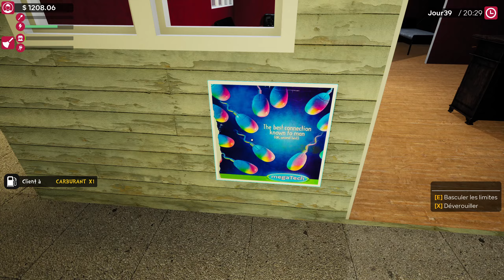Motel Manager Simulator FR : Ajout de chambres et parking amélioré!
Dans Motel Manager Simulator FR, on continue de développer notre motel avec l'ajout de deux nouvelles chambres et un nouveau parking pour attirer encore plus de clients!

Avec **Motel Manager Simulator**, chaque décision compte et peut transformer votre expérience de jeu. Rejoignez-moi dans cette série pour voir comment nous allons relever les défis et bâtir le motel de nos rêves ! 🏨✨

### 📢 N'oubliez pas de :
👍 **Liker** la vidéo si elle vous a plu,
💬 **Partager** vos avis et suggestions en commentaire,
📣 **Partager** cette vidéo avec vos amis pour les embarquer dans l'aventure !